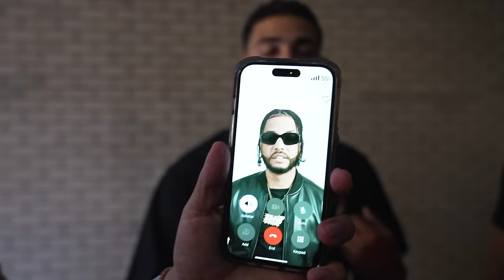Towing Random Strangers Car (Big Fight)! | Braap Vlogs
In Todays Vlog we tow a random strangers car and things get heated !